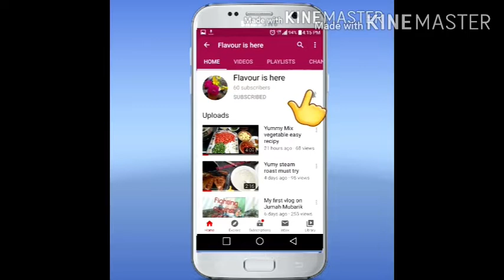Chicken Tori easy recipe/by Flavour is here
A.O.A Friends.
                                         Aj maine chicken tori banai bohat maze ki bani ap bhi zaroor try karain.